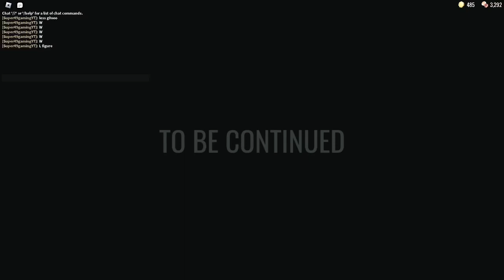Roblox Doors Speedrun - 100% Graphics on PC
Screen recording resolution: 1280x720 @ 60fps
Video resolution (fully edited): 1280x720 @ 30fps
Video Size: 1.78GB
Device recorded with: Windows 10 Desktop PC via OBS Studio